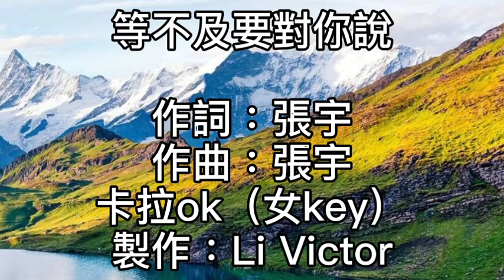卡拉OK~等不及要對你說~女key 有些話等不及要對你說有些事忍不住要為你做！如果你有另外一片天空！何必要我承諾！就像過往雲煙消失無蹤！衷心盼望與你長相廝守！一個人的寂寞！無處可躲！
等不及要對你說

作詞：張宇
作曲：張宇

拖著疲憊的步伐
回到有點陌生的家

早已忘了用什麼方法
讓自己休息一下

點一盞橘黃的燈
玫瑰花依舊在身旁

每個曾經有你的角落
卻找不到你的溫柔

有些話等不及要對你說
有些事忍不住要為你做

如果你有另外一片天空
何必要我承諾

就像過往雲煙消失無蹤
衷心盼望與你長相廝守

一個人的寂寞
無處可躲

繁星點亮的夜空
淚水恣意佔據眼中

終於明白你想要什麼
只是我現在才懂

望著鈴響的電話
是否是你依然牽掛

或是哪個無心的朋友
告訴我別再憂愁